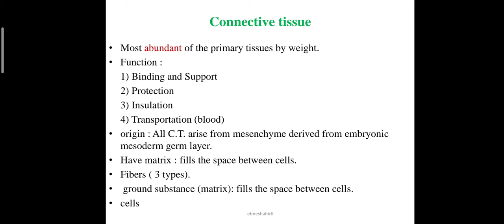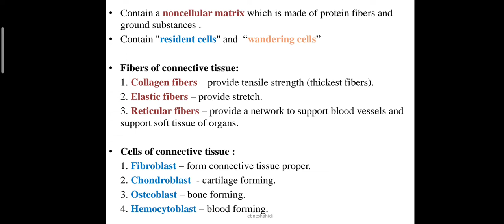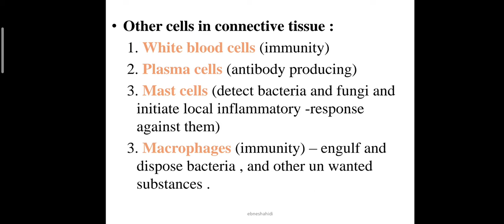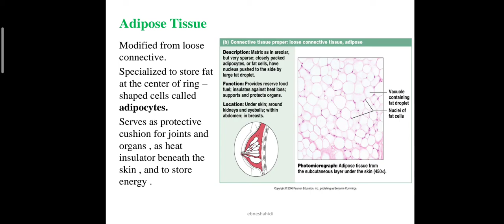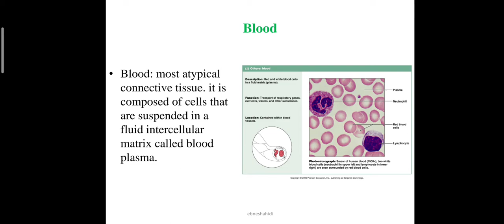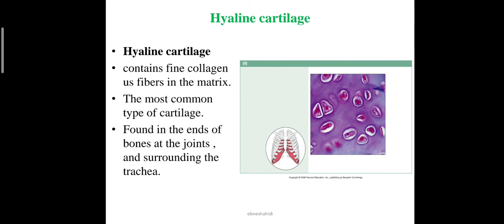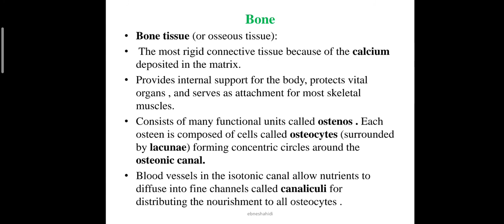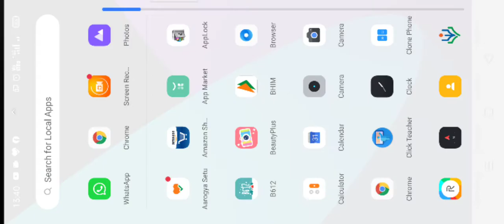Connective tissue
Connective tissue and its function